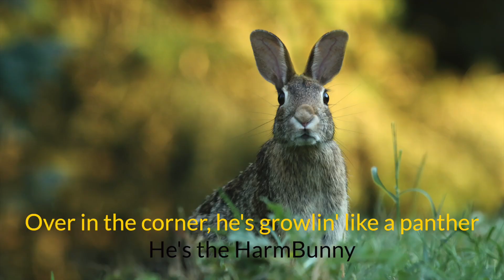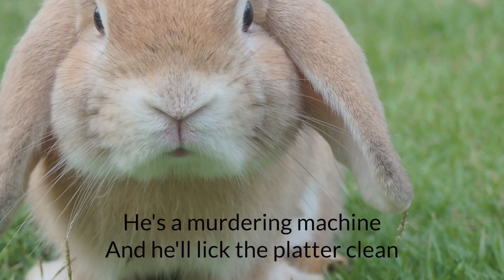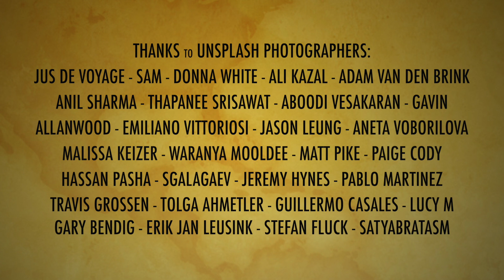HarmBunny - Jt's Song of the Week - 8-2-23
HarmBunny

Ev’rybody’s screamin'
Ev’rybody’s runnin’
From the HarmBunny
Over in the corner
He’s growling’ like a panther
He’s the HarmBunny

He will look at you and grin
And you know you’ll never win
He got poison in his paws
Satan in his claws
He will beat you in a race
He would like to scratch your face
He’s a demon on the prowl

Escape the HarmBunny
Don’t pet the HarmBunny
Avoid the HarmBunny
Don’t hound the HarmBunny

You are never really safe
So you gotta keep an eye out for the HarmBunny
Hide your kids, hide your wife
Leave a bear trap on your sofa for the HarmBunny

He will slice you into bits
And then serve you on a Ritz
He’s a murdering machine
And he’ll lick the platter clean
Better tuck your tail and run
Better get yourself a gun
He is stalking you right now

Respect the HarmBunny
Don’t feed the HarmBunny
Hide from the HarmBunny
Don’t poke the HarmBunny
Elude the HarmBunny
Don’t mock the HarmBunny
Mind out the HarmBunny
Don’t taunt the HarmBunny

Flee from the HarmBunny
Don’t tease the HarmBunny
Evade the HarmBunny
Beware the HarmBunny